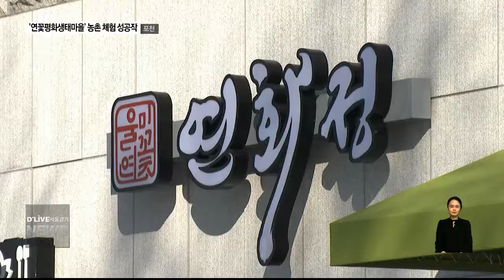'연꽃평화생태마을' 농촌 체험 성공작(서울경기케이블TV뉴스)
【 앵커멘트 】
전국 각지에서
농촌체험형
소득사업들이 진행 중인 가운데
포천시의
연꽃평화생태마을이
대통령상에 선정되면서
주목받고 있습니다.
지난주에는 농촌체험관도
준공돼 성장 가능성은
더욱 높아졌습니다.
보도에 유승한 기잡니다.

【 VCR 】
지난 2014년도부터 국비와 시비
25억 원을 투입해 공사를 마무리한
연꽃평화생태마을 체험관입니다.

접경지역지원 및 국가균형발전
특별법에 의해 지속 발전이 가능한
농촌 사회를 만들고자 조성됐습니다.

앞으로 이곳에선 연잎을 활용한
전통차 생산과 요리교실 등 다양한
소득사업이 주민들에 의해
진행될 예정입니다.

본격적인 가동에 앞서 어르신을
대상으로 한 한글교실도 시작됐습니다.

주민 주도형 수익사업뿐 아니라
마을 사랑방 역할도 수행하는 겁니다.

【 현장음 】161903
연꽃평화생태마을
한글 교실
나나 나 자가 들어가는 말 ~ 난 몰라

【 int 】161721,161802
원장순
마을 주민 / 포천시 군내면 명산리
배움이 즐겁고 해본다는 게 즐겁고 손놀림이 즐겁고 모임이 즐겁고 배움이 즐겁고

【 VCR 】
어린이 도서관을 비롯해
각종 편의 시설이 체험관에
구축됐다면 야외에는 저수지를
중심으로 한 휴식공간이 조성됩니다.

생활하수가 흘러들어왔던 곳을
자연친화적 공간으로 재탄생
시킨단 점에서 의미가 큽니다.

올해에는 연꽃으로 가득한
생태연못을 감상할 수 있습니다.

데크로드와 구름다리로
편의성을 높인 둘레길도
올해 안에 구축할 예정입니다.

【 int 】160853
이주연
사무장 / 울미연꽃마을
이쪽 집안이나 명산리 분들이 전부 예체능 문예에 어느 정도 소질을 가지고 계세요 그런 쪽을 좀 더 특화해서 개발하고 저희 마을 만의 문화예술마을로 만들려고 프로그램을 짜고 준비 중입니다.

【 VCR 】
뿌리를 내리기 시작한 건
지난 2014년부터입니다.

약 70%에 해당하는 마을 주민
100여 명이 출자금을 내고
조직력을 갖추기
시작한겁니다.

2만여 제곱미터 규모의
불모지를 개간해 연꽃을
재배하고 비닐하우스 등에서
체험 프로그램을 운영한지
4년 만에 방문객 수는
3배 이상 증가했습니다.

행정안전부로부터
주민 주도형 소득창출의
모범 사례로 평가받으면서
이번 달에는 대통령 표창의
영예도 안게 됐습니다.

포천시는 명산리 마을의
성공 사례를 다른 지역으로
확대하는데 주력할 방침입니다.

【 int 】161105
김재화
농정과장 / 포천시청
저희가 다른 공모사업에 응모할 수 있도록 사무장을 통해서 계속 자발적으로 성장할 수 있도록 권장하고 있습니다.

【 VCR 】
농촌지역에서 주민 주도형
소득사업의 모범답안을 제시하고 있는
포천시 명산리의 연꽃 평화생태마을

체험 거점을 확보하면서
성장 가능성은 한층 더
높아질 전망입니다.

딜라이브서울경기케이블TV유승한입니다.